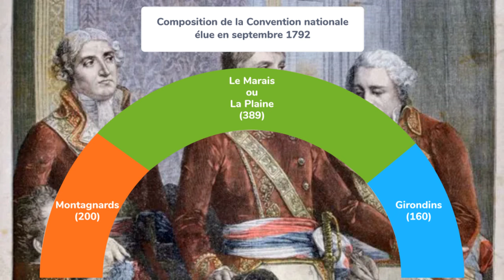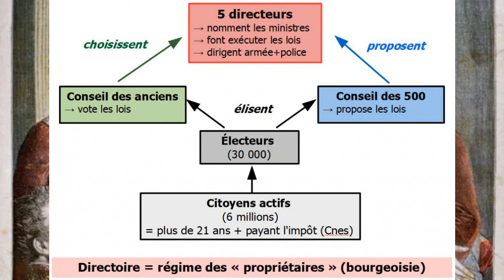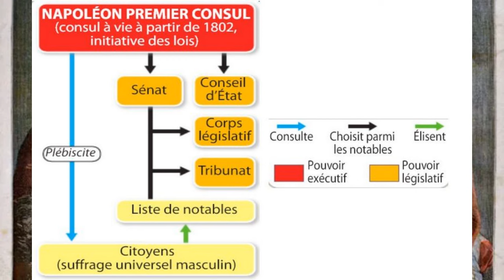En quête de politique : l'Extrême centre